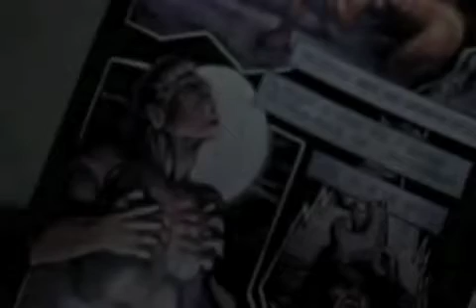GInger Snaps II: Love Unleashed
Mock trailer, turning an awesome werewolf horror movie into a werewolf/drama/romance. This was a ton of fun to edit because I love Emily Perkins and a chance to edit anything with her in it is awesome!  :D

Sound bridging as transitions, usage of music, and voice track overlay. How are they all used?